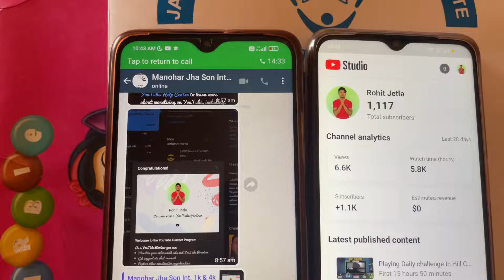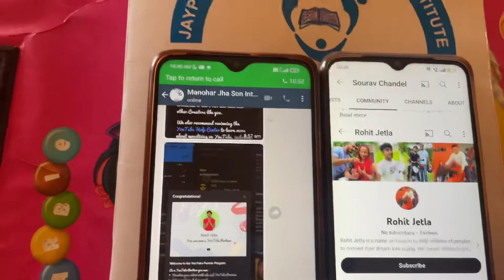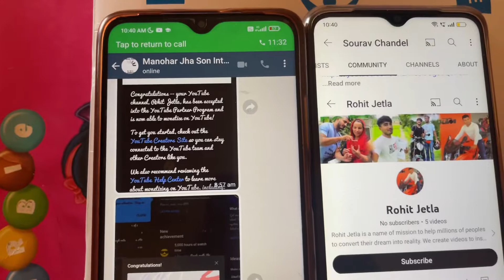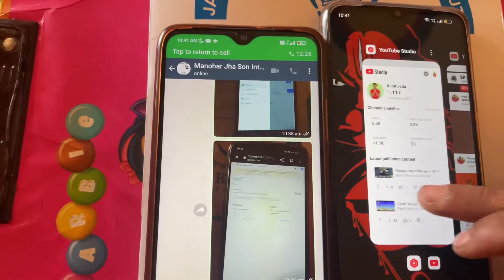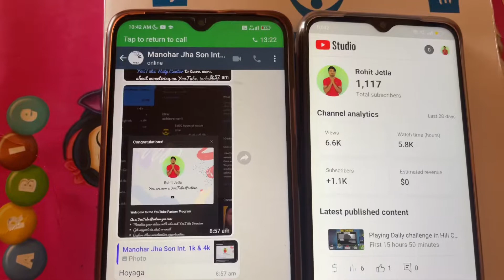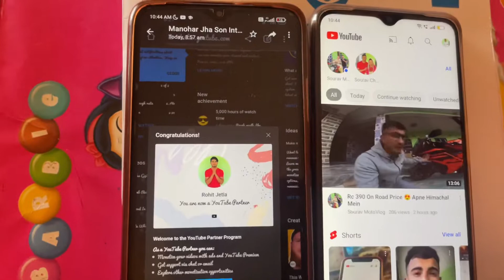How I Monetize This YouTube Channel Within 9 Days | 0 subscribers 0 views | Full monetization Pack